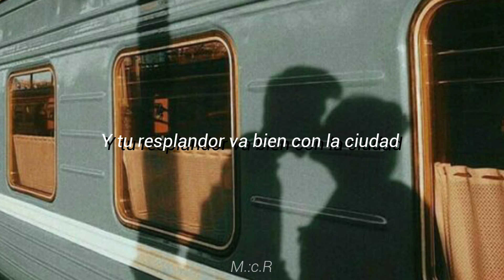Nuevo vintage-Volamos. {Letra}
SIGANLOS🌈